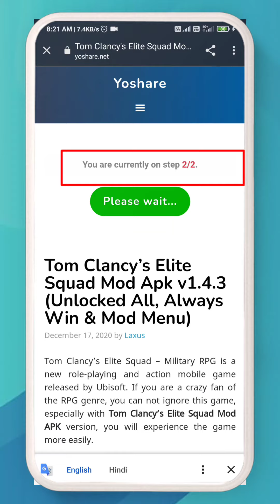how to open drop link || Yoshare link how to open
Any type of Ad Link Open
how to open Any type of Ad Link
how to open drop link

tech plus fact
tech plus fact

about : tech plus fact is a youtube channel, where you will find technological videos in hindi, new video is posted :)

How to open droplink
how to open droplink.co link
Yoshare link how to open
How to open yoshare link
Drop link how to open
shortner droplink
how to use droplink